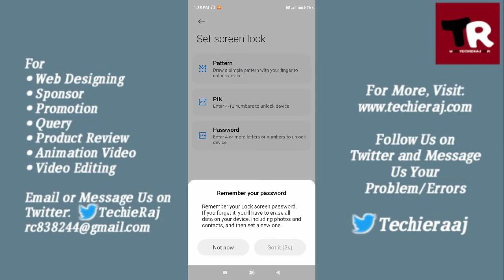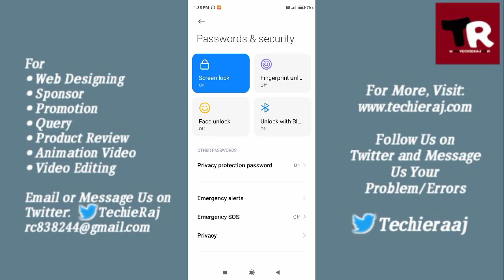Redmi Note 10 Pro Pattern Lock Setting